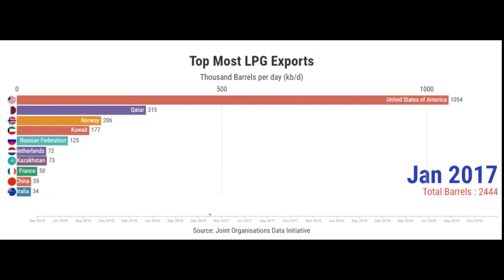LPG Exports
The world's largest exporter of liquefied natural gas (LNG) in 2016 was Qatar, with an export volume of 104.8 billion cubic meters.